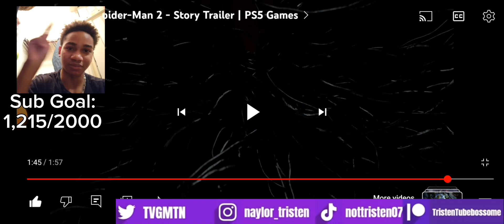NEW VENOM LOOK!! | Marvel's Spider-Man 2 (Offical Story Trailer) REACTION!!!!